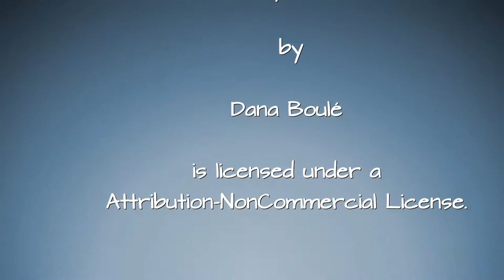2018-12-26 St. Stephen's Day Hunt arrived in Strandhill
'The Hunt' on Strandhill beach.
Ellie the Irish Softcoated Wheaten Terrier watches intently all the horses passing by.